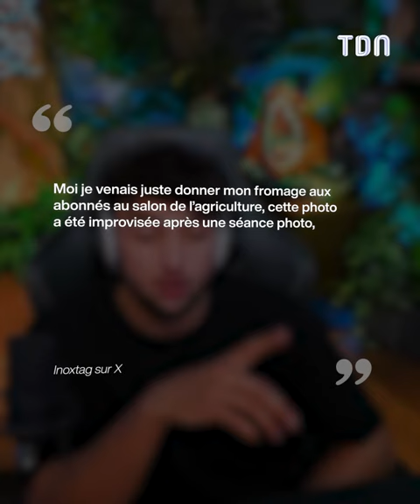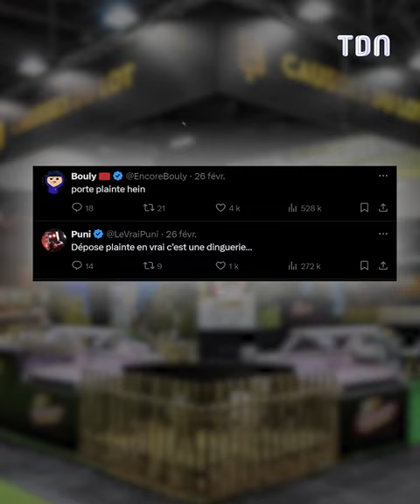Inoxtag détruit publiquement le Ministre de l’Agriculture